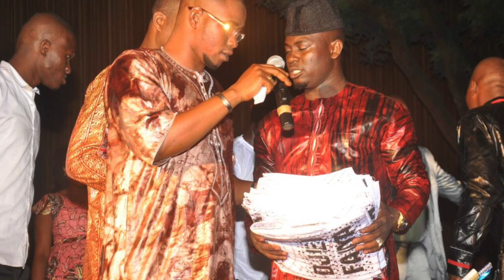DJELY SIDIKI KOUYATÉ | Djousondja | Official Music 2017 | By Dj IKK